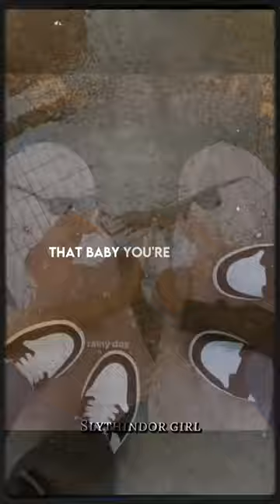I think I'll miss you forever💔 - Summertime sadness